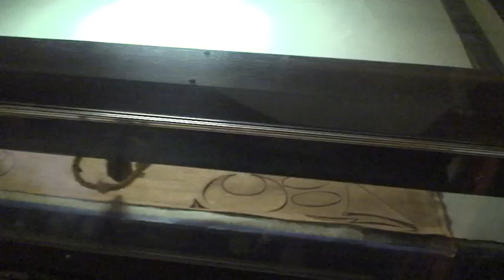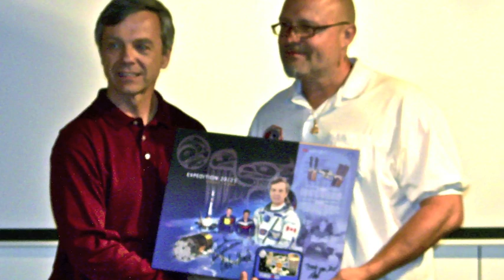Laser Cuts Space Blanket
laser cutting ; laser-cuts- custom precision laser cutting